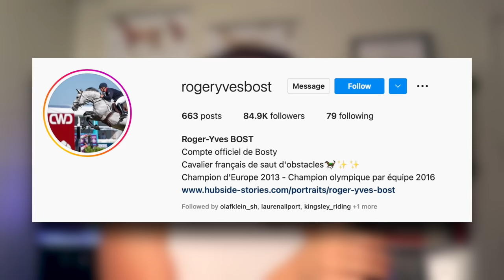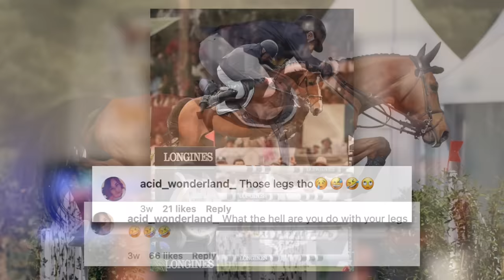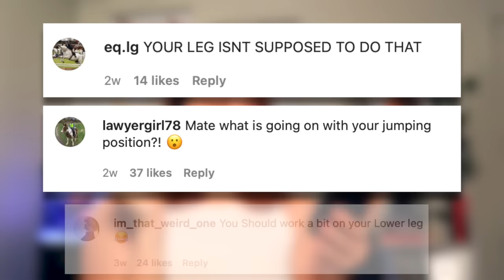This pro rider makes me LOL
Roger Bost, love ya and your equitation.

~~~FOLLOW US~~~

PLEASE DONATE TO AND VOLUNTEER AT HORSE RESCUES & SHELTERS NEAR YOU! Click a link below in accordance with your location: